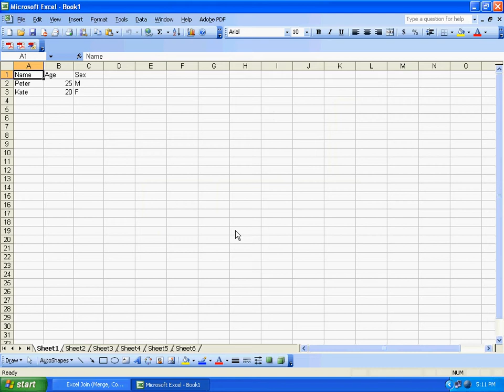Sobolsoft com How To Use Excel Join Merge, Combine Multiple Sheets & Files Into One Software